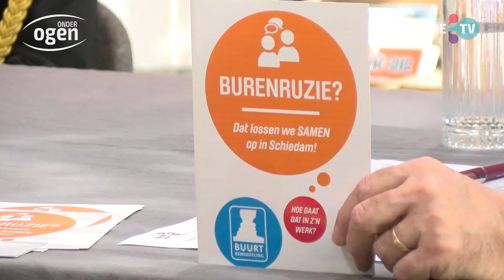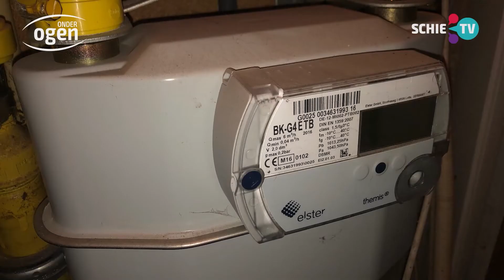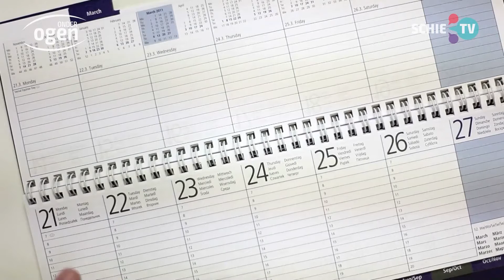Onder Ogen: Rijnmondband, buurtbemiddeling, Vluchteling, Humanitas, Presentatietalent, kinderopvang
In aflevering 236 van het live televisieprogramma Onder Ogen de volgende onderwerpen:

    Esther van Scheijndel over de deelname van de Rijnmondband aan het Wereld Muziek Concours in Kerkrade
    Cees Verhoeven over buurtbemiddeling
    Kerstin Nes over de Nacht van de Vluchteling
    Rian Tange van Humanitas over hulp aan Schiedammers bij onder meer de aanvraag voor de energietoeslag
    Tjerk van der Ende: de verslaggever en presentator van SCHIE TV is uitgeroepen tot Presentatietalent van het Jaar
    Simone Oranje over het personeelstekort in de kinderopvang
    het weekendweer met Tom Bruin

Onder Ogen is er elke zaterdag vanaf 10:00 uur LIVE vanuit de Tv-studio Korenbeurs.